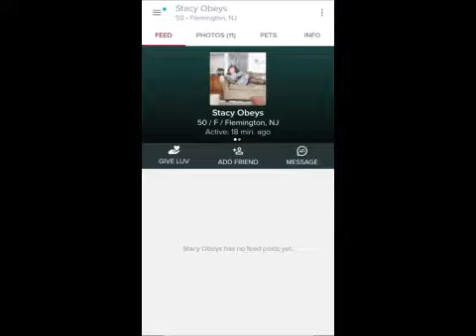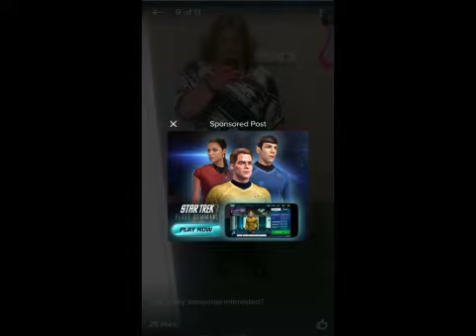To MGTOW and RP - I'm leaving y'all for this THOT of HI5.com